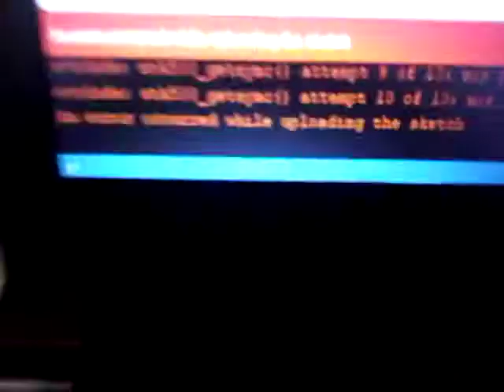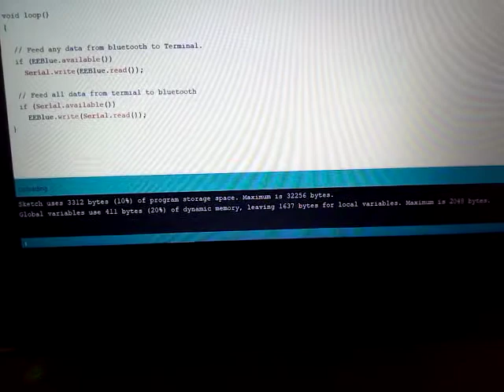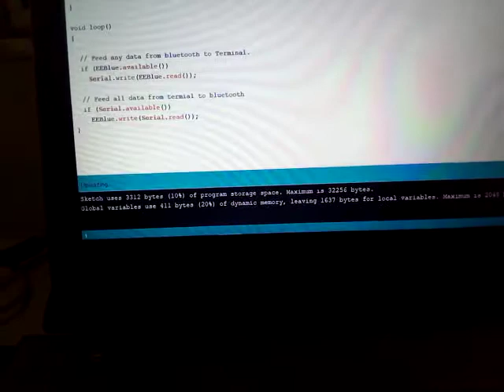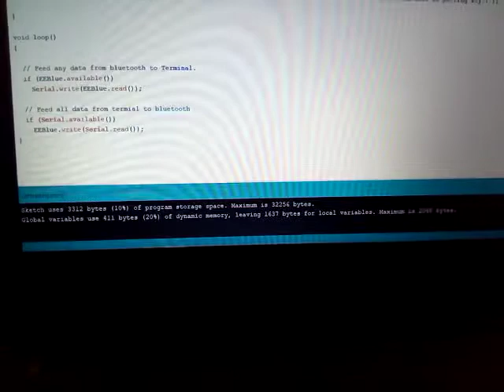Arduino Error Fix (avrdude: stk500_getsync(): not in sync:)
Was recently working with my arduino UNO and discovered this error  (avrdude: stk500_getsync(): not in sync:). This video shows how i fixed it for my self.